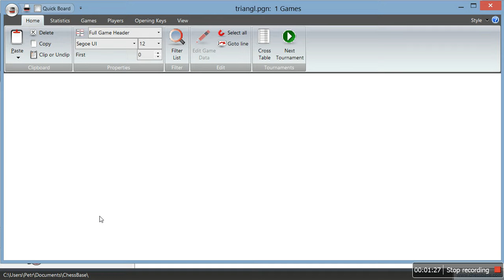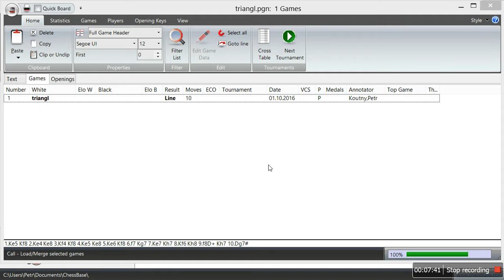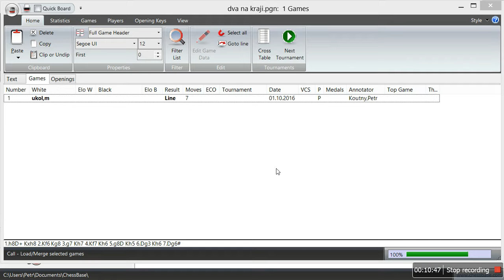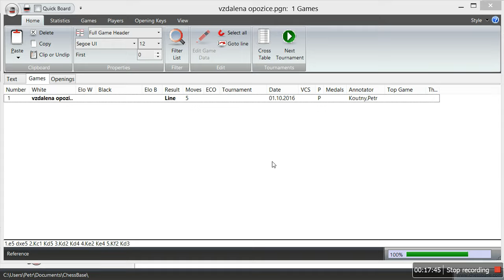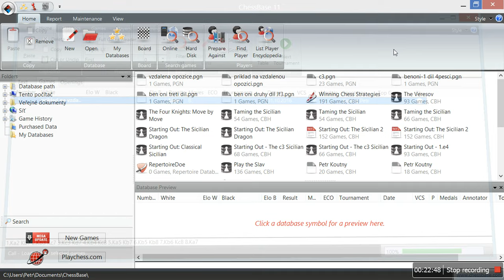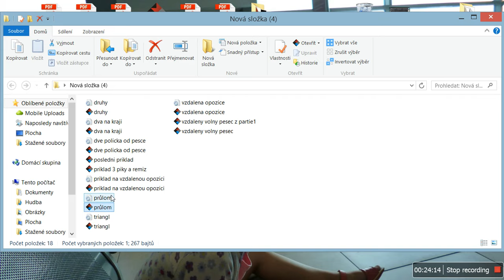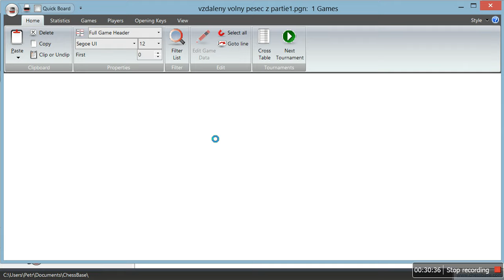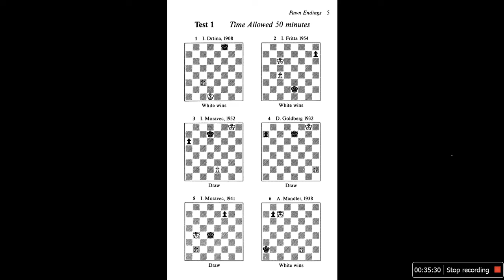Šachy - tajemství pěšcových koncovek - prakticky vše co musíte umět!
Vzdálená opozice, trojúhelník, čtverec, průlom, aktivita krále, dva pěšci od krále, praktické příklady, diagramy pro Vás, testovací diagramy a když to shrnu tak tady jsou pravidla pěšcových koncovek, pravidla které dělí  dobré hráče od slabých a z nás udělají ty dobré hráče.
Je to na Vás, tady to máte!